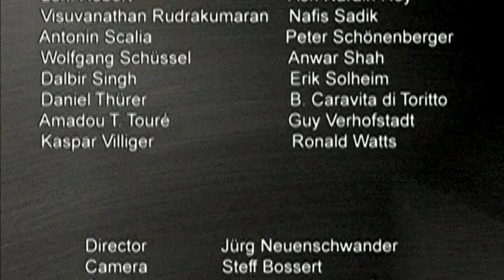Speaking of Federalism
Part 2

From the Forum of Federations video vault:      A project of the Forum of Federations in collaboration with the International Conference on Federalism 2002.

Four Chapters:

1. What is Federalism?
2. Learning from each other
3. Multi-ethnic societies
    a. conflicts
    b. unity and diversity
    c. integration
4. Finances and revenue sharing

Video Directed by Jurg Neuenschwander
Supported by Presence Switzerland